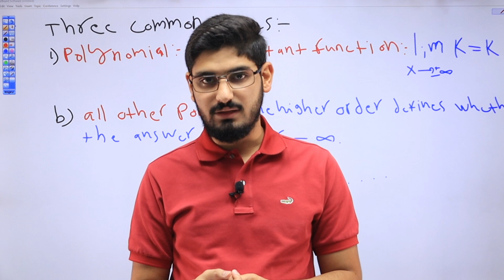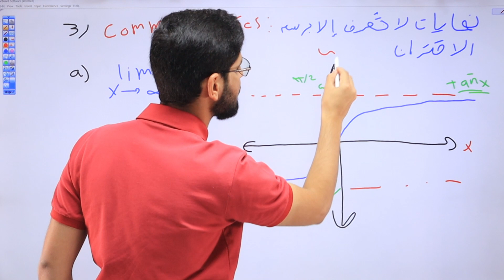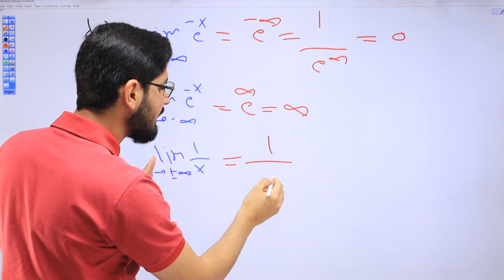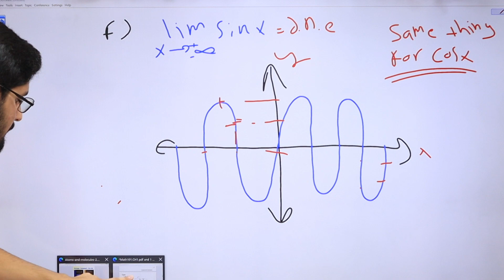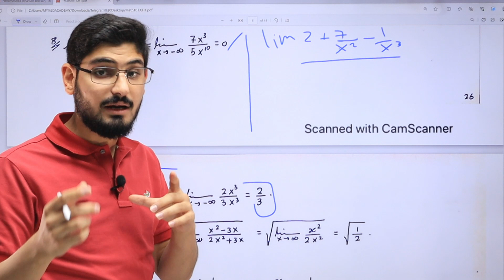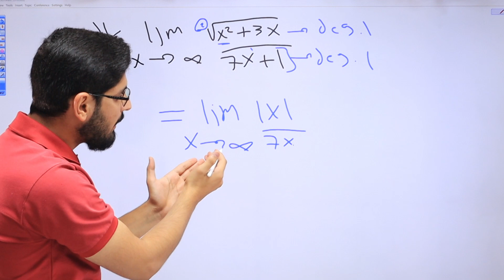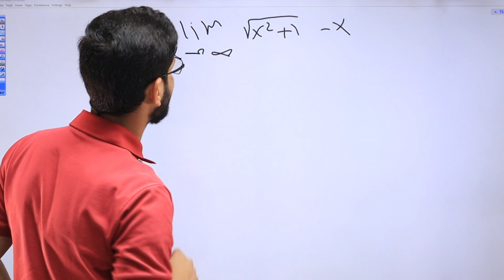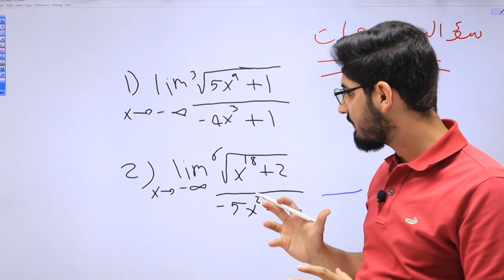JUST calculus1 C H1 Limits to infinity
رابط القروب :-